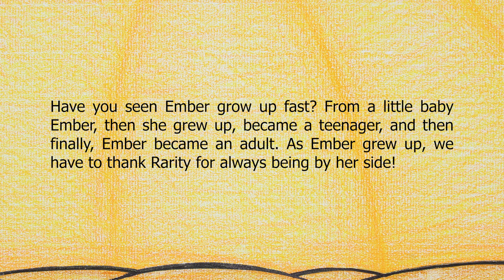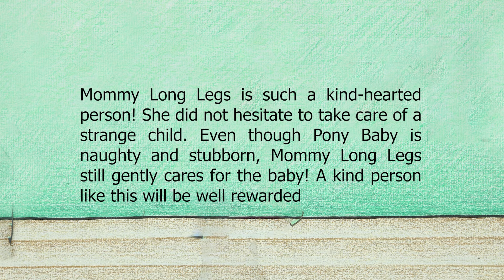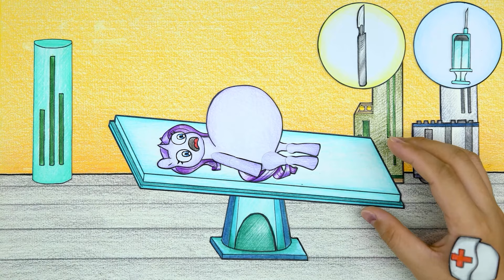MY LITTLE PONY 🔥🔥 Ember Growing Up Compilation | Stop Motion Paper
00:00 - 03:11  Ember Growing Up Compilation
03:12 - 08:17  Pony egg babies are about to hatch
08:18 - 12:27  Which egg is the baby 👶👶 of Mommy Long Legs?
12:28 - 15:12  What should babies eat in the womb? // Rarity's pregnancy

SPC Short is a YouTube channel using animation technology with paper material.
Welcome to the SPC Short channel!
We hope you have a great time.